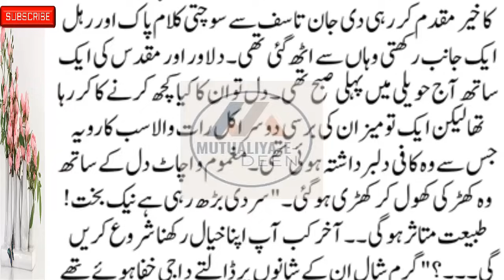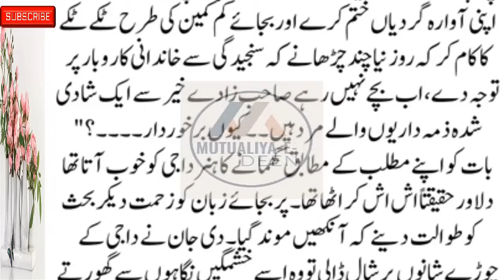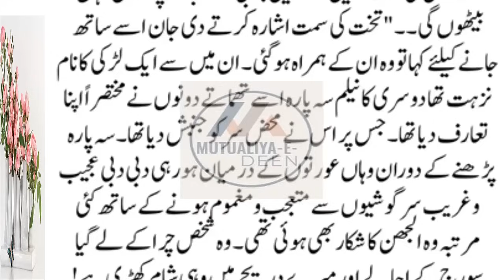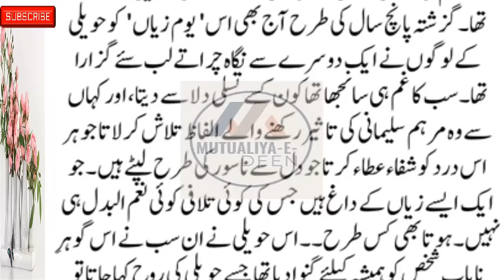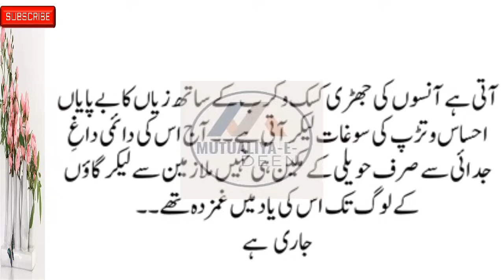Part# 28 Mutualiya-E-Deen New Social , Emotional & Heart-Touching Story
Mutualiya-E-Deen New Social , Emotional  & Heart-Touching Story  Part# 28

romanticstory 2023
रोमांटिक उपन्यास

Mutualiya-E-Deen
romantic novel
haveli based novel
bold novel
passion novel

Mutualiya-E-Deen
romantic novel
haveli based novel
bold novel
passion novel